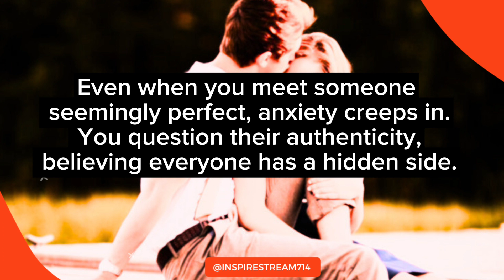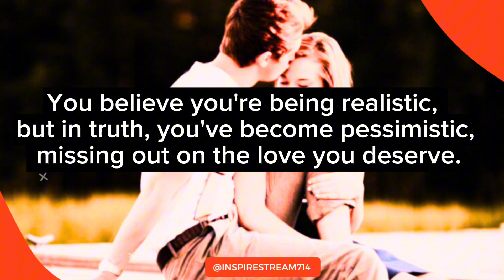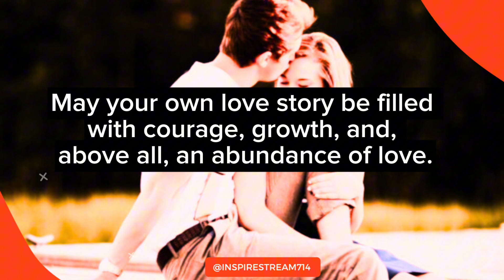LOVE is a RISK, but it's WORTH it!